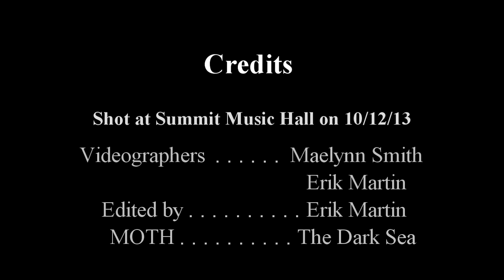Moth - The Dark Sea - OFFICIAL VIDEO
Moth is progressive metal band based out of Denver, Colorado. This is my first official release under Erik Martin Productions. This will give you a good idea of the kind of quality you can expect from live music videos! Make sure to get in touch with my if you are interested in shoot a live music video for your band.